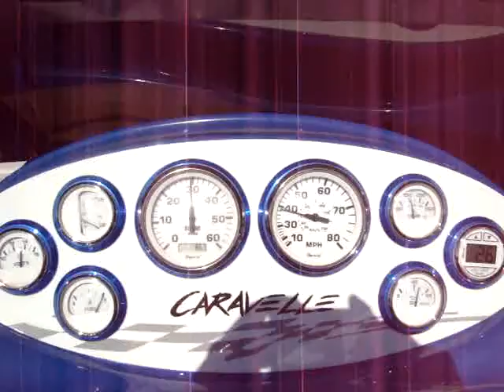Speed Boat in the Atlantic Ocean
23ft interceptor ran from boyton beach to peanut island dec 2008